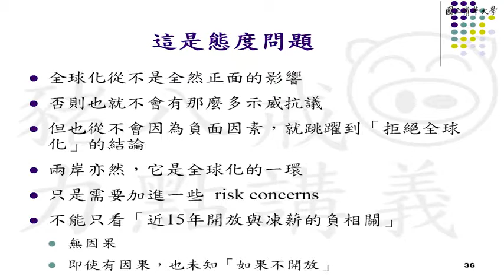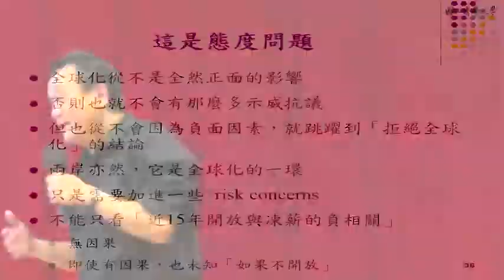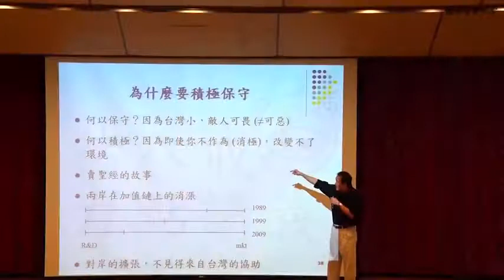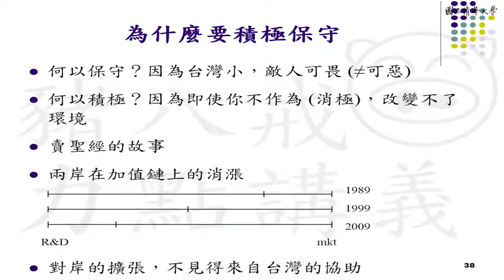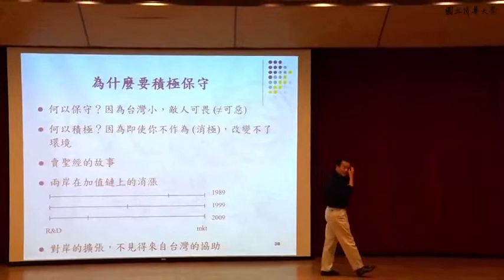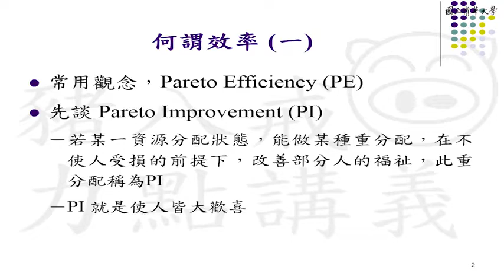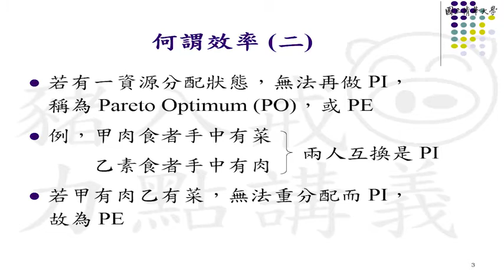10801朱敬一教授經濟思辨一第13A講 貿易實務(三)/市場、政府、永續發展